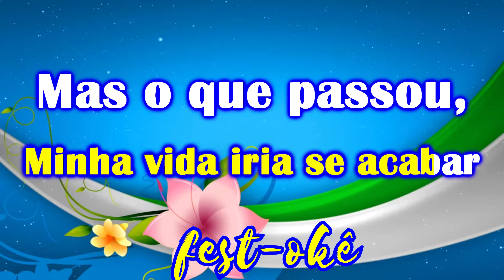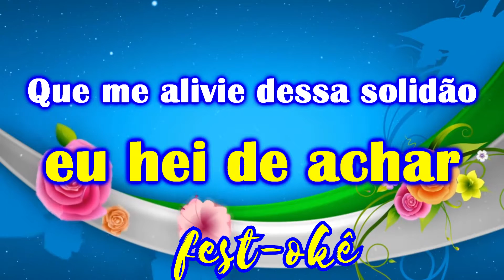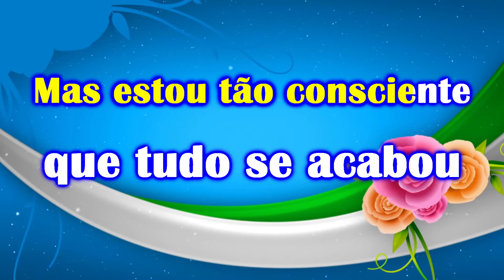Karaokê Wanderley Andrade - Um Novo Amor